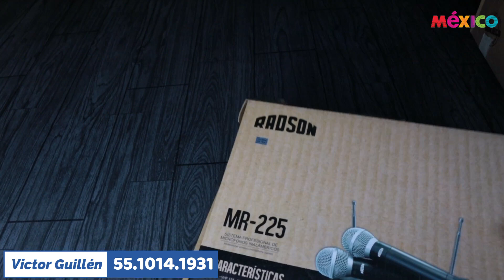65. SPRINTER 517 XL VIP VAMPIRO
Hola amigos
En esta ocasión les traigo esta conversión a ver que les parece.

Y no se les olvide contactarme al 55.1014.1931